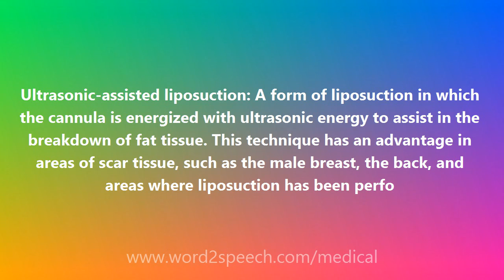Ultrasonic-assisted liposuction - Medical Definition and Pronunciation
Ultrasonic-assisted liposuction

Ultrasonic-assisted liposuction: A form of liposuction in which the cannula is energized with ultrasonic energy to assist in the breakdown of fat tissue. This technique has an advantage in areas of scar tissue, such as the male breast, the back, and areas where liposuction has been perfo